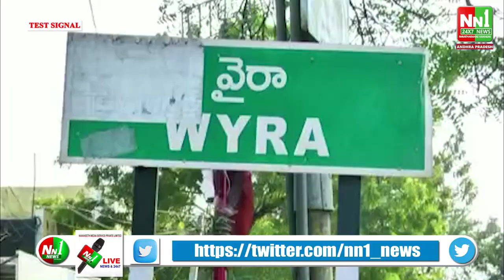ఖమ్మం జిల్లా, వైరా లో కేంద్ర ప్రభుత్వ వ్యతిరేక విధానాలకు నిరసనగా TRS ఆధ్వర్యంలో బైక్ ర్యాలీ.